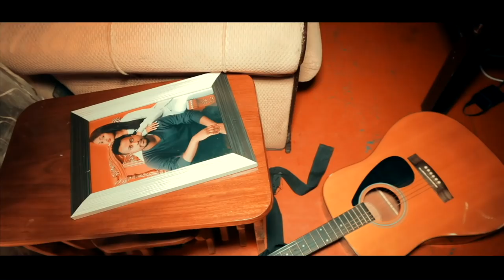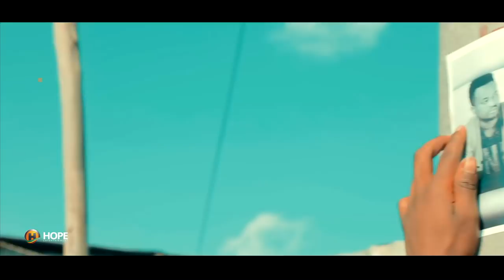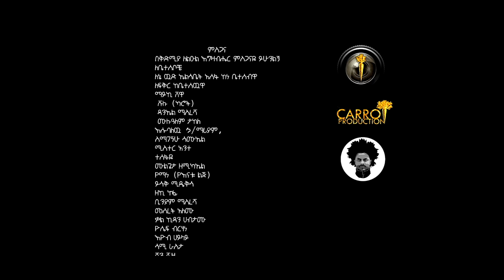Ashenafi Kahsay - Demi Benu - New Ethiopian Music 2018 (Official Video)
Ethiopian Music : Ashenafi Kahsay - Demi Benu - New Ethiopian Music 2018 (Official Video)